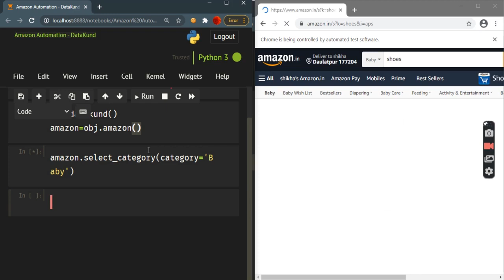Amazon Auto Checkout Bot | Select Category - Python, DataKund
Amazon-Auto-Buy is a python library to buy product on amazon automatically using browser automation. It currently runs only on windows.

from amazon_auto_buy import *
amazon.login_cookie(cookies=list_of_cookies)
amazon.buy(product_url='product link')
amazon.select_payment_method(payment_method='Punjab National Bank Debit Card')
# amazon​.select_bank(bank="HDFC Bank")
amazon.fill_cvv(cvv='cvv')
amazon.place_order()

# select_category selects category to apply filter while searching

eg.
amazon.select_category(category="Baby")

We login to amazon using cookies easily with single command
We use datakund library to achieve this

All methods available to automate amazon

DataKund is python library used to automate browser based actions on any website.
It supports automation of many different platforms

All the bots are made with DataKund Studio